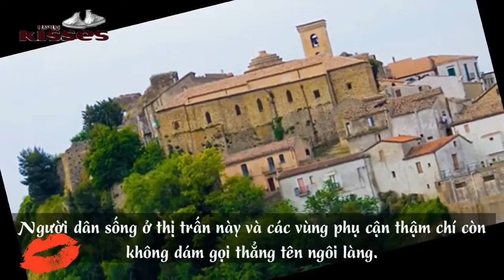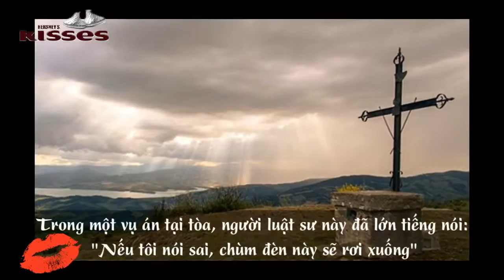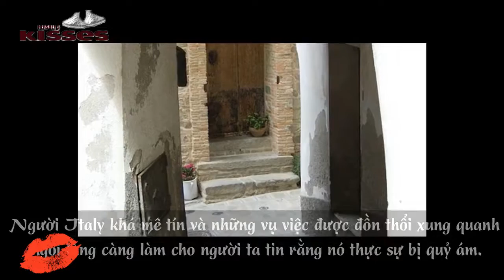Rùng Rợn Ngôi Làng Bị Ma Ám Ở Châu Âu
Những câu chuyện rùng rợn không giải thích được cứ liên tục xảy ra ở đây như trẻ sơ sinh có hai quả tim, những vụ lở đất, tai nạn bí ẩn... càng khoác thêm chiếc áo choàng bí ẩn lên ngôi làng này.

Xem Thích Click Mê - Kênh giải trí tổng hợp, nơi chia sẻ những clip hay, bổ ích. Bạn sẽ thấy trong clip những câu chuyện lạ có thật được chúng tôi sưu tập và chọn lọc kỹ lưỡng từ chuyện lạ thế giới, chuyện lạ bốn phương cũng như chuyện lạ Việt Nam!

[chuyen la co that - chuyen la the gioi - chuyen la viet nam - chuyen la - chuyen la bon phuong]